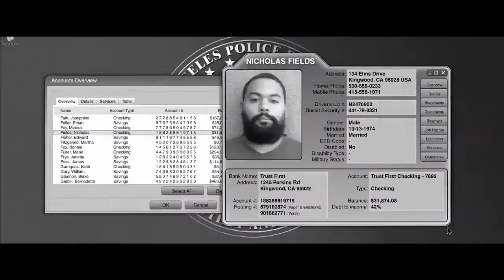'The Outsider' Trailer (2014): Craig Fairbass, James Caan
Official Trailer for 'The Outsider' Starring Craig Fairbass, James Caan, and Shannon Elizabeth

Revolves around a British military contractor Lex Walker who is told his daughter has died. When he arrives in Los Angeles and discovers the body is not hers, he begins an investigation.

Theatrical Release Date: 02/07/2014
Director: Brian A. Miller
Genre: Action